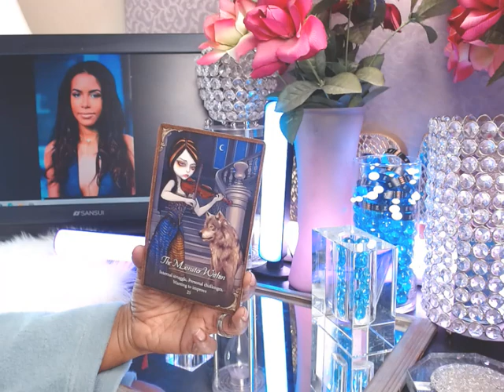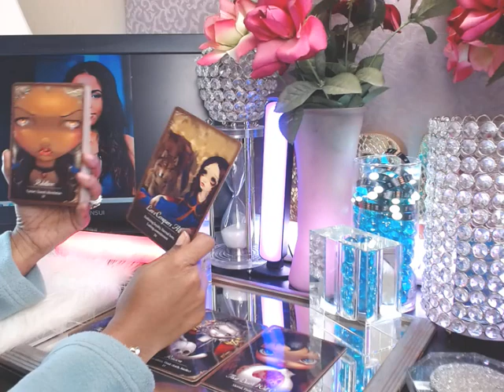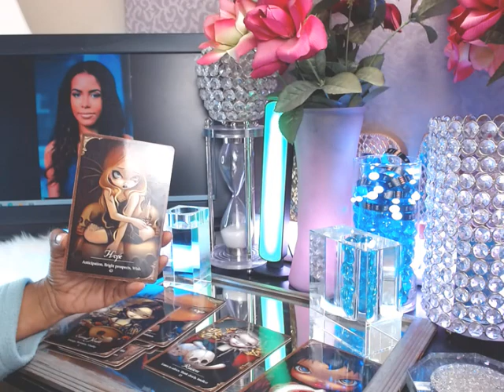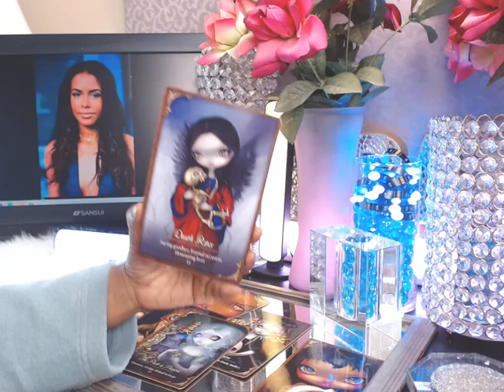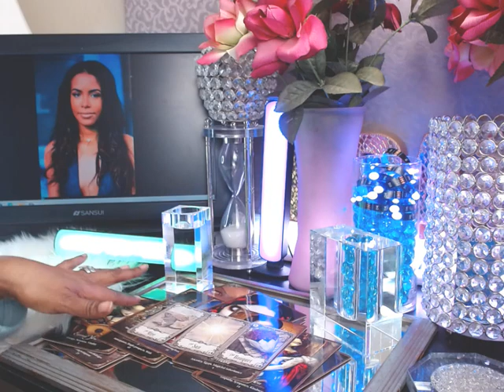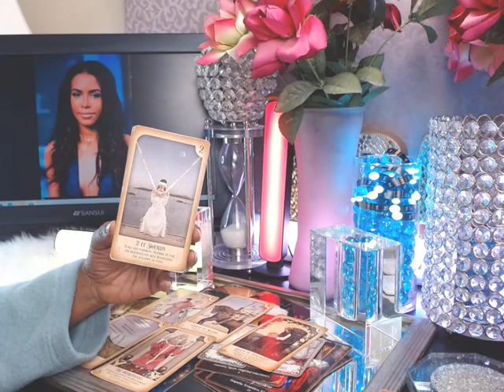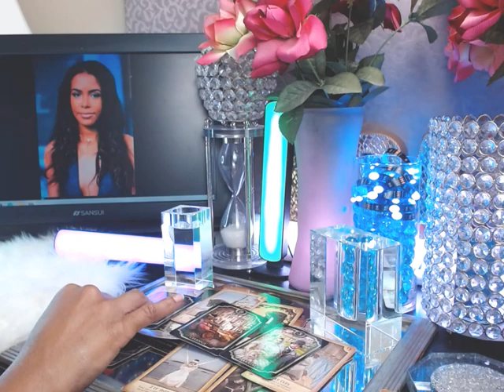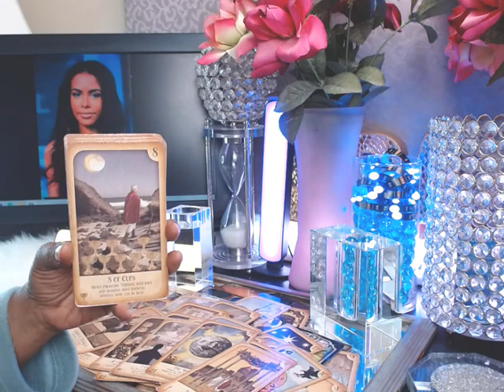Aaliyah Cold Case Tarot Investigation: What happened before the plane crash? Who is responsible?